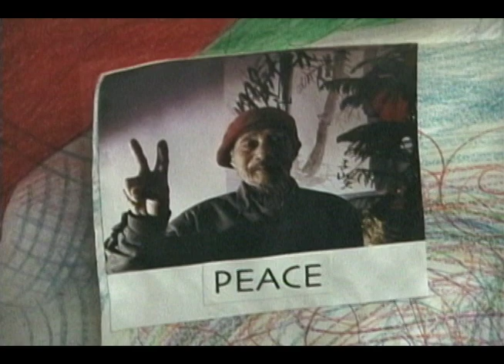Cats Of Mirikitani Trailer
Michael Plaster Editing Reel
Thank you Luca Ceccarelli and Boril Radykov